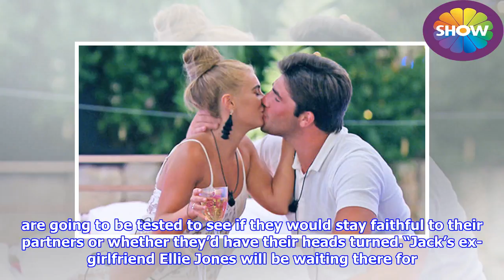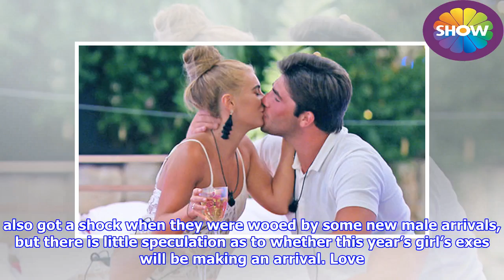Love Island 2018: SHOCK twist set to turn boy’s heads as exes arrive at Casa Amor?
► Love Island was jam packed full of drama, last night, as we saw seven content couples begin the epis...